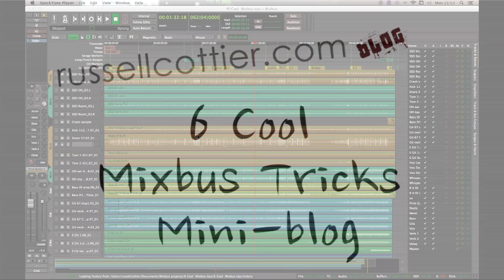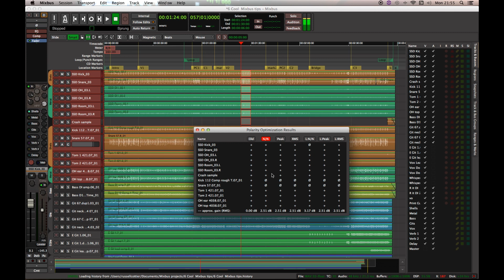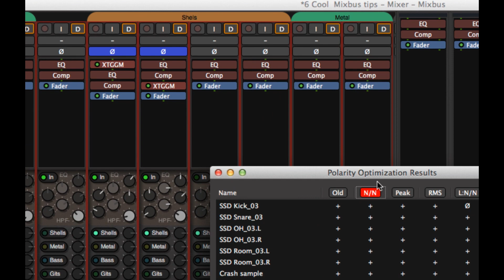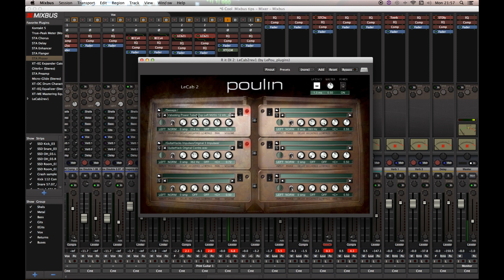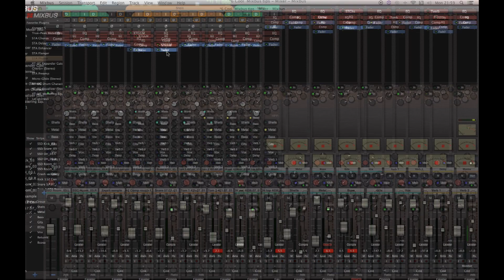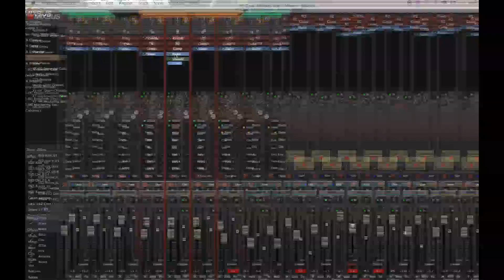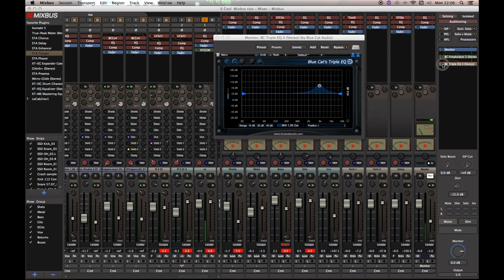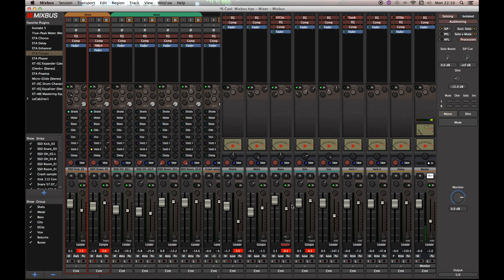6 Cool Mixbus Tips for Harrison Mixbus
Hi all, just a mini one this week. I wanted to list a few of my favourite features in Harrison Mixbus 3. I've been a Mixbus user since the early days, but during the last 12 months or so I have more or less completely migrated to doing all of my mixing in this DAW. WHY? Well I'll tell you why.

It gives me the sound I want when mixing IN THE BOX and the tools I need when mixing OUT THE BOX.

I was intending to give you 5 Cool Tips but I couldn't narrow it down from the 20 or more that I had on my list, so here are 6 tips/features that I like to use. Maybe you are new to Mixbus, or maybe you just want to think about how you would achieve these results in your DAW of choice. Either way enjoy...watch the video for full details on how each function is achieved and used.